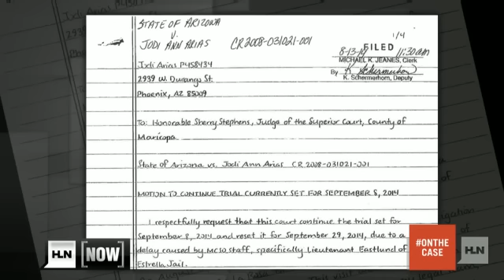Judge gives Jodi Arias her wish in court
Jodi Arias requested to delay the penalty phase of her retrial.  She asked it be moved from September 8 to September 29.  Arias sent a handwritten letter to the judge.Judge Sherry Stephens granted Arias' request.  Jury selection will begin September 29.  Arias is representing herself to determine if she will get will get life in prison or the death penalty.